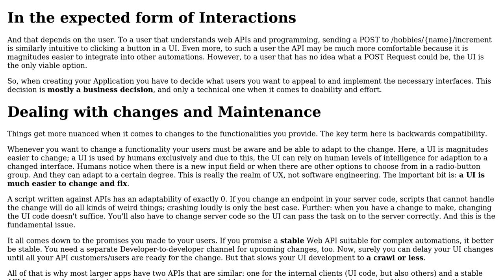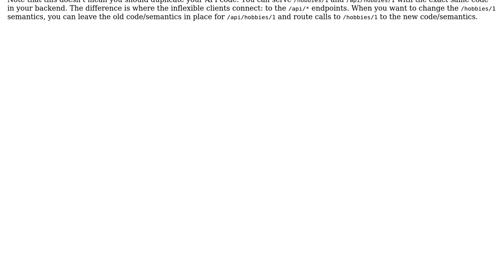Software Engineering: Where is the distinction between a web application and an API?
With thanks & praise to God, and with thanks to the many people who have made this project possible! You are responsible for your own actions.